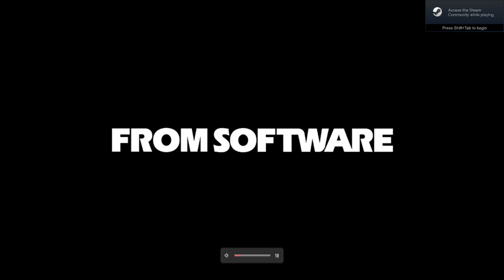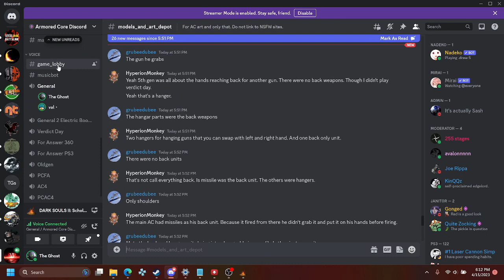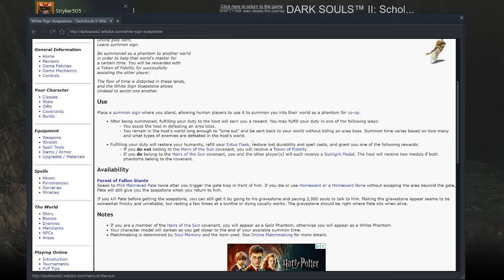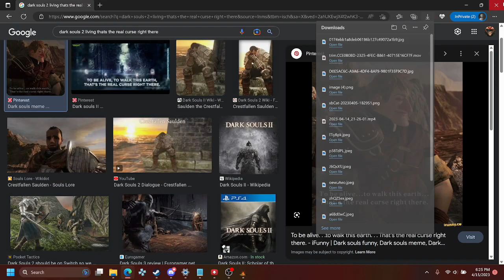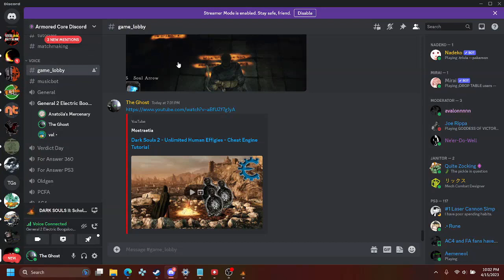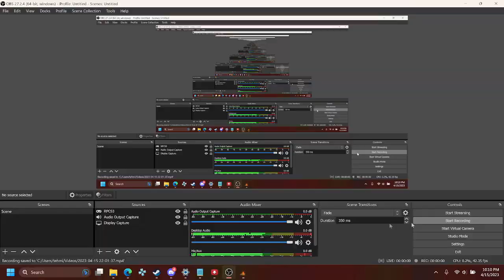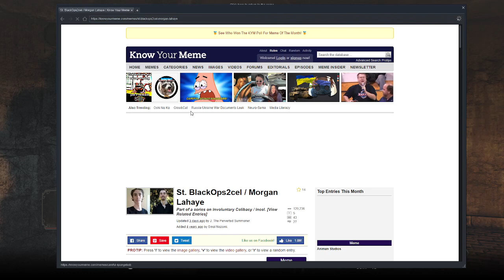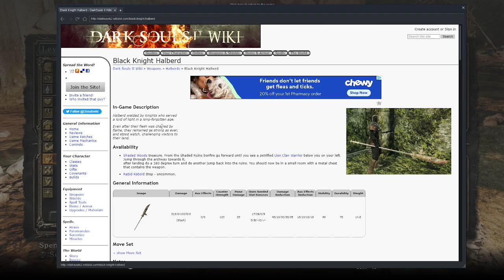val and Stryker's Dark Souls 2 Journey: Part 1